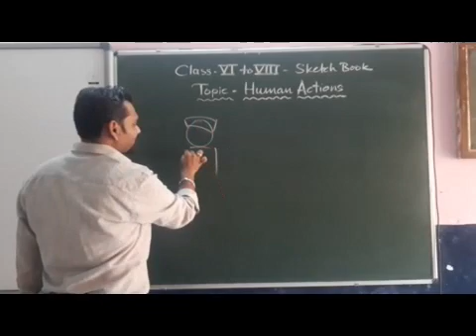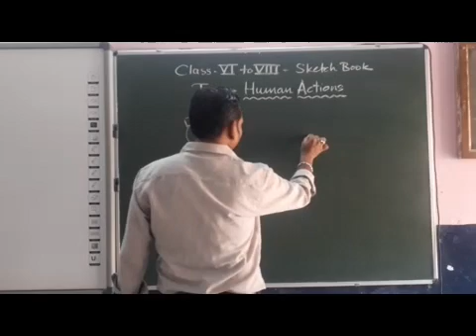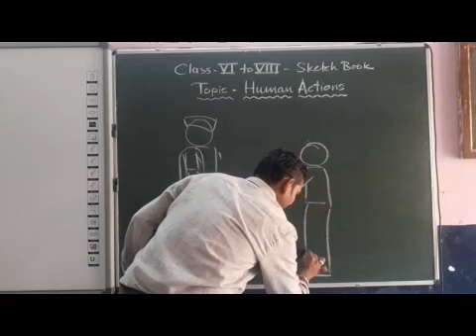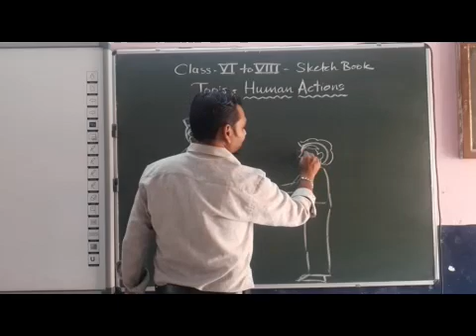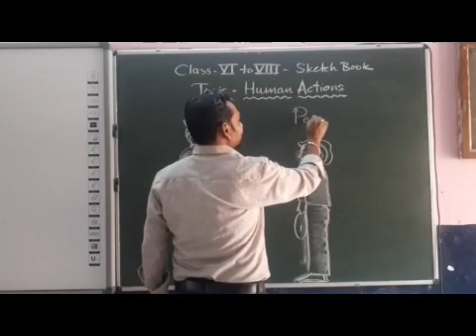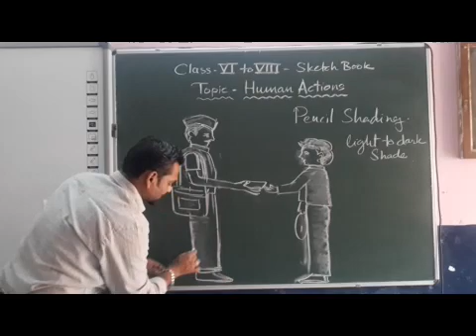VI to VIII Art